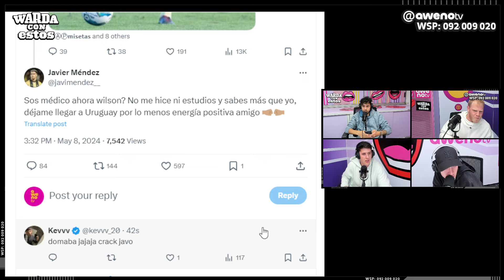EL DÍA DESPUÉS DE UNA ÉPICA NOCHE DE COPA LIBERTADORES